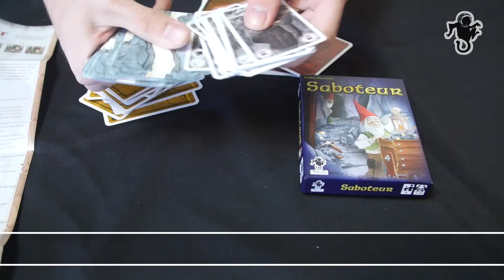Unboxing Saboteur - Fractal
Mientras buscas oro en la mina repentinamente la luz se ha apagado... el saboteador ha entrado en acción. ¿Quién será?
¿Lograrán los mineros salir exitosos bajo la constante amenaza del saboteador?
¡Un clásico juego de roles ocultos que no podrás dejar de jugar!